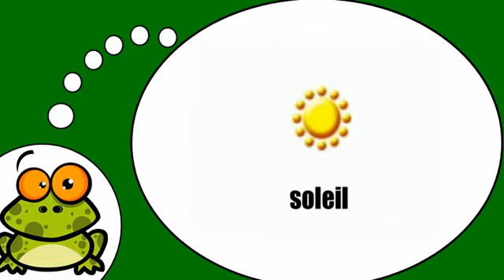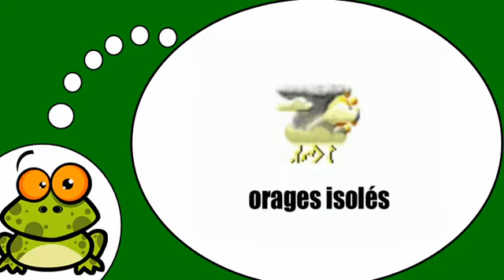الفرنسية لجميع = الطقس